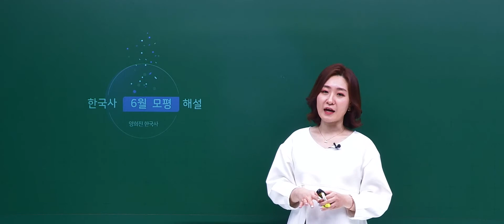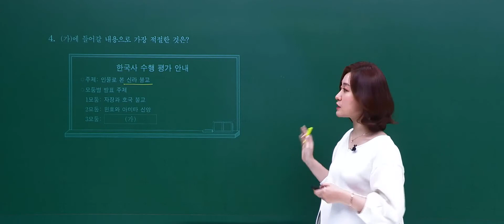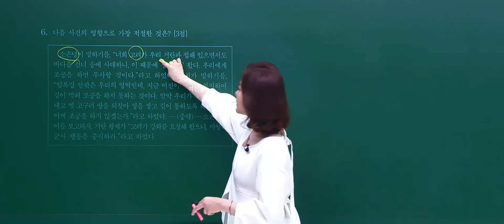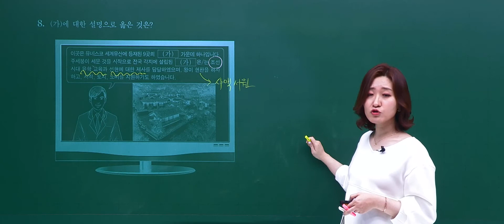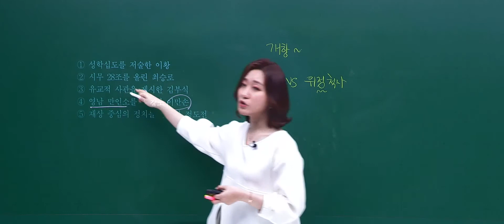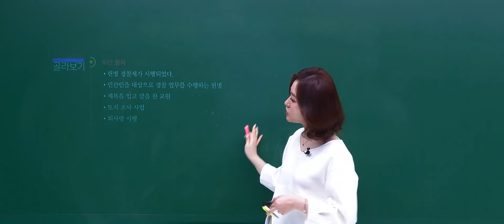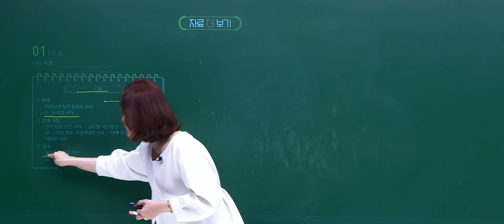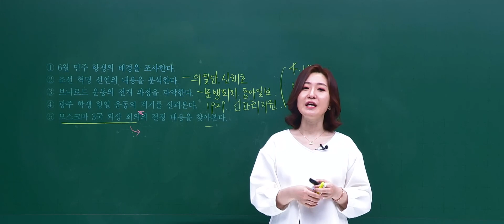[2021.06.03] 고3 수능모의평가 한국사 해설강의 양희진 선생님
개정수능 첫 모평!

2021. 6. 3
6평 모의고사 한국사영역 (전범위) 해설강의

WithETOOS!